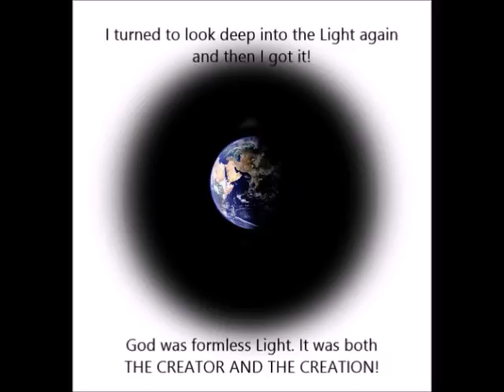The Portal in the Light - Kevin F Montague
This is a rendering using today's technology to try and show all of you how you looked from the Light when I had the first NDE at age 25. I saw a lot more too. The short video speaks for itself what the ultimate truth is that all of you among the living don't understand. If you did, you would see how this would answer all of your questions in life, even those of you who are religious.

Thoughtfully,
Kevin F. Montague
Author, Scholar, Artisan & Scientist